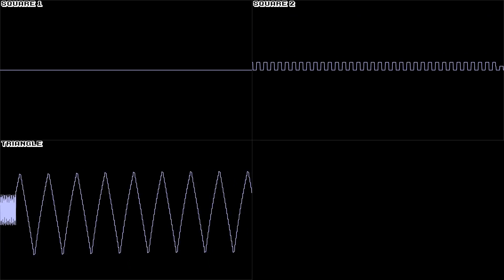Bubble Bubble (NES) - Quest Begins / Main Theme - In Oscilloscope view!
Requested by @bubexpress5435

Game: Bubble Bobble
Year: 1988
System: Nintendo Entertainment System
Composer: Tadashi Kimijima